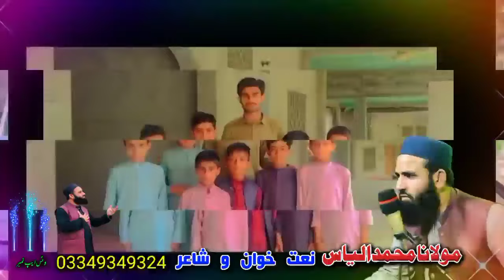Tale Bya Na Raze|Pashto Nazam|New 2024|Muhammad ilyas Naatkhwan|Swat|Malaysia|Motorcycle|Accident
Title :Pa accident ka rana tale bya na raze|Nazam|Muhammad sheer|
 | Pashto Naat |NazamTitle :
judai|Khtme Bukhari Nzam|Pashto Nzam|2024 Naat|Muhammad ilyas Naatkhwan
|Judai|Da Madrase|Khtme Bukhari|New Nazam |Pashto Naat|2023 Nazam|Muhammad ilyas Naatkhwan|Swat